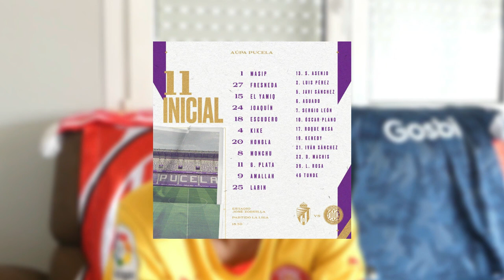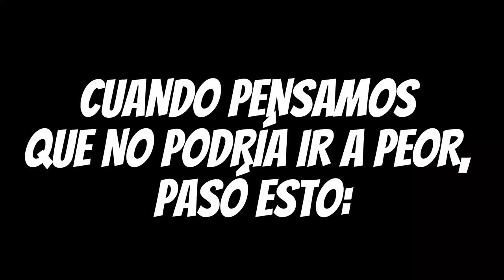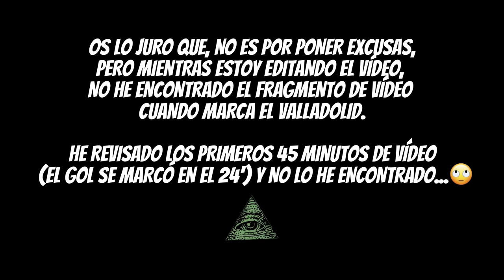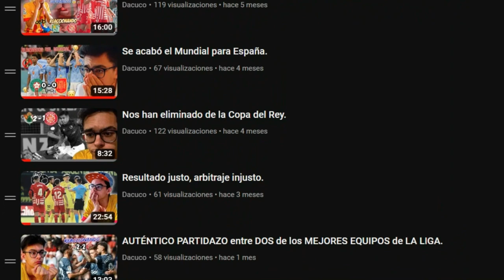Las LESIONES nos han JODIDO | VALLADOLID 1-0 GIRONA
A pesar de no haber hecho un gran partido, estas dos lesiones nos marcarán para el final de temporada.

Tenemos buen margen respecto el descenso, pero nadie de nosotros quiere que se repita la historia de la temporada 2018/19, y vamos a hacer todo lo posible para que esto no suceda.

JUNTS FINS AL FINAL. SOM-HI GIRONA!